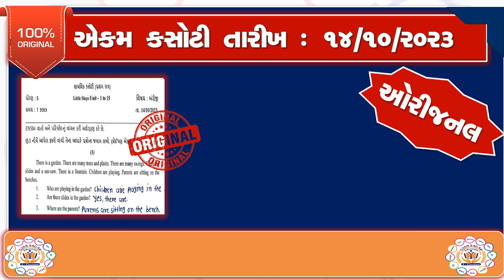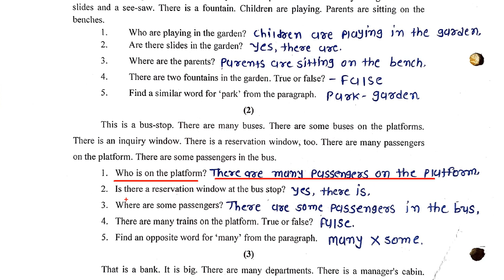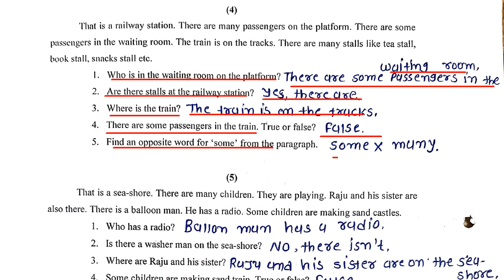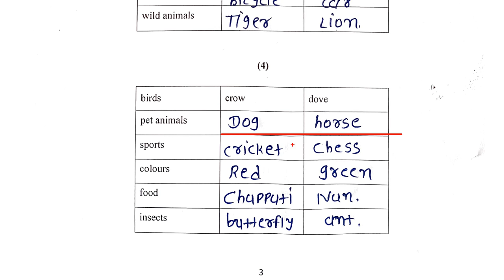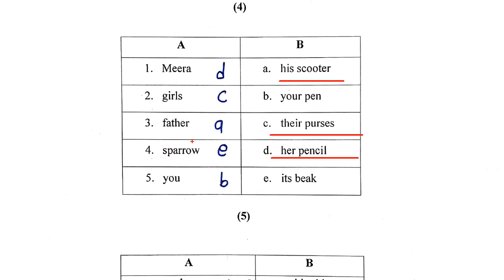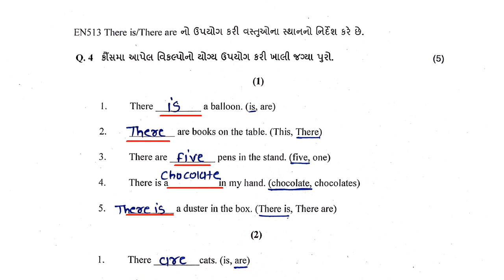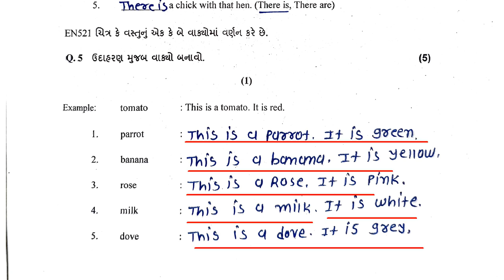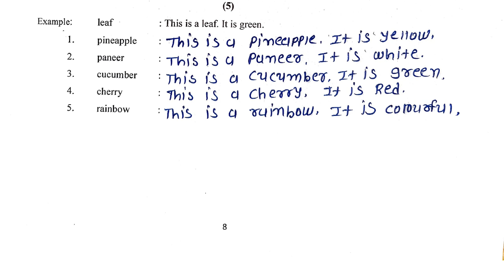Std 5 english ekam kasoti 14/10/23, dhoran 5 english ekam kasoti solution 2023 october,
std 5 english ekam kasoti 14/10/23,
Std 5 english ekam kasoti solution 2023 october,
Dhoran 5 angreji ekam kasoti solution 2023 october,
Join in Whatsapp Group
Std 8

std 5 angregi ekam kasoti 2023
std 5 english ekam kasoti 14 october 2023
std 5 english ekam kasoti solution 2023 gujarati medium
ekam kasoti dhoran 5 aasapas
ekam kasoti dhoran 5 aasapas 2023
std 5 angreji ekam kasoti solution 2023 october
dhoran 5 english ekam kasoti october
dhoran 5 english ekam kasoti paper solution
dhoran 5 english ekam kasoti october 2023